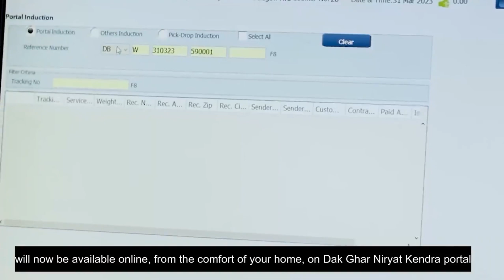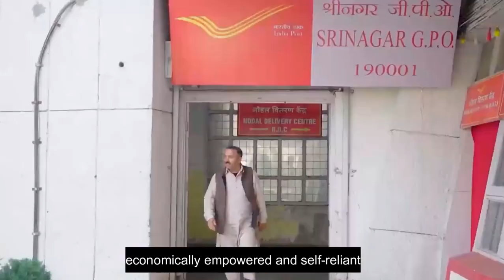UPU's 2023 TradePost Awards: India Post's Dak Ghar Niryat Kendras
India Post is awarded with a special category on trade initiatives to promote gender inclusion at the Universal Postal Union's (UPU) 2023 TradePost Awards.